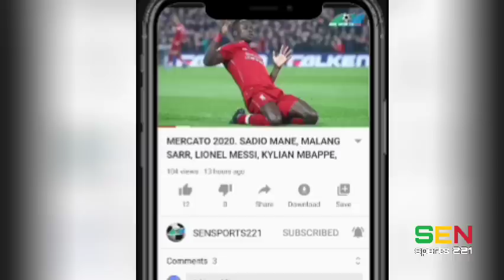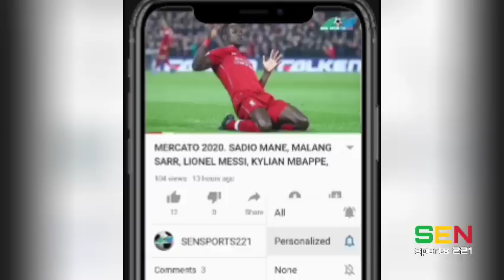Le Bayern Munich et le Napoli ont supervisé Lamine Camara, Nagelsmann et Chelsea, Dembele Pedri...